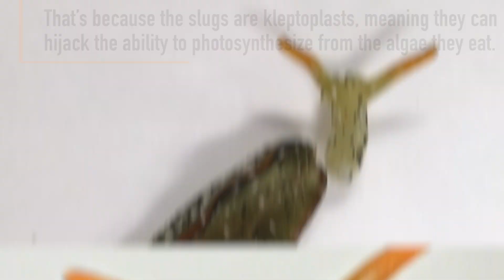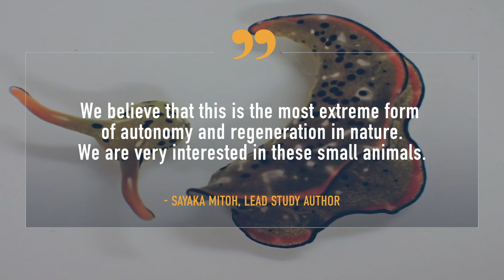Sea Slug Decapitated Itself, Won't Leave Its Body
Two species of sacoglossan sea slugs can chop off its head and grow an entire new body, twice. It is one of the "most extreme" examples of regeneration ever seen.

For the science geek in everyone, LiveScience.com breaks down the stories behind the most interesting news and photos on the Internet, while also digging up fascinating discoveries that hit on a broad range of fields, from dinosaurs and archaeology to wacky physics and astronomy to health and human history. If you want to learn something interesting every day, LiveScience is the place for you.